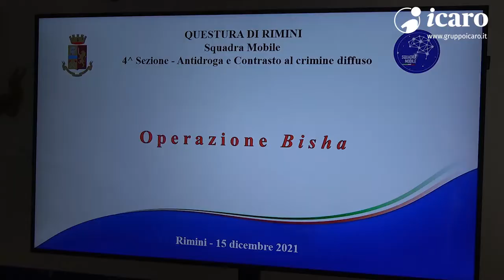Operazione "Bisha" della Polizia di Rimini. Arresti e maxi sequestro di droga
Quattro arresti e 400 chili di hashish sequestrati per un valore che supera i 2 milioni di euro. La Squadra mobile di Rimini ha sgominato una banda di trafficanti albanesi residenti tra Rimini, Coriano e Misano.
(servizio di Icaro TV del 15 dicembre 2021)